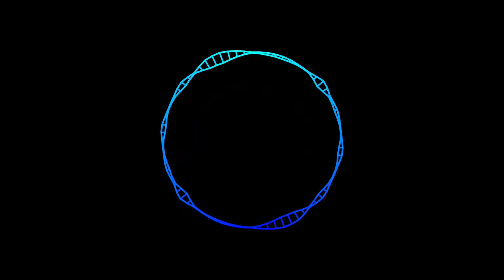Battleground | Ethan Meixsell (No Copyright Music / Música sem Direitos Autorais)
Artist : Ethan Meixsell
Title : Battleground
Genre : Rock
Mood : Angry